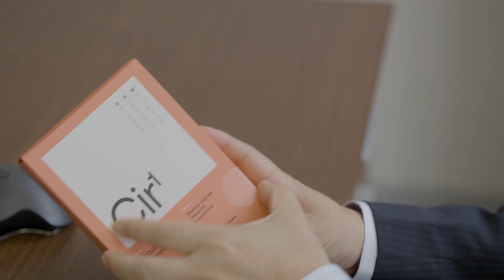Dr. Masahiro Terasawa - The Scientist Behind Cir¹ Flow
Meet Dr. Masahiro Terasawa, the scientist behind SRW's Cir¹ Flow, and a member of the SRW Scientist Advisory Board.

Dr. Masahiro Terasawa has over 25 years’ experience specialising in Molecular Biology, having published more than 20 scientific papers, books and articles. His recent research is largely focused on the potential for Rhamnan sulphate (ingredient in Cir¹ Flow) to support circulatory, digestive and vascular health.

He has published 4 papers on the ability of the ingredient in Rhamnan sulphate to support blood vessel health in the body. Rhamnan sulphate is a sulphated polysaccharide from a type of green seaweed, that supports the maintenance and restoration of the glycocalyx. It also supports the synthesis and coverage of a major glycocalyx component called hepran sulphate, which plays a key role in protecting the endothelium.